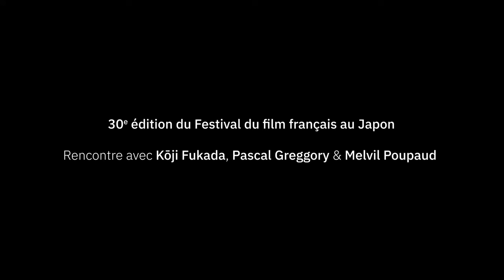Masterclass: Melvil Poupaud, Koji Fukada, Pascal Greggory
Join us for an exclusive Masterclass featuring French actor Melvil Poupaud who has who has been honored last week with the French Cinema Award, renowned filmmaker Koji Fukada, and actor Pascal Greggory! 🎬✨

Gain insights from Melvil Poupaud, delve into the mind of filmmaker Koji Fukada, and explore the craft of acting with Pascal Greggory—all while celebrating the timeless works of cinema legend Eric Rohmer and the French New Wave.

📍 Originally recorded at the 30th French Film Festival in Yokohama.